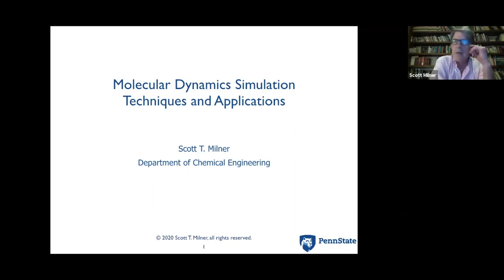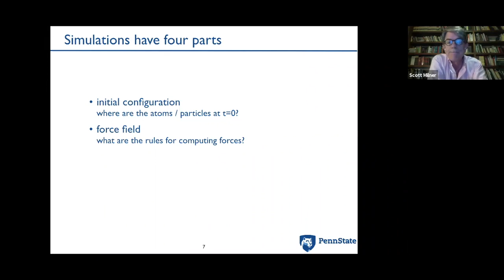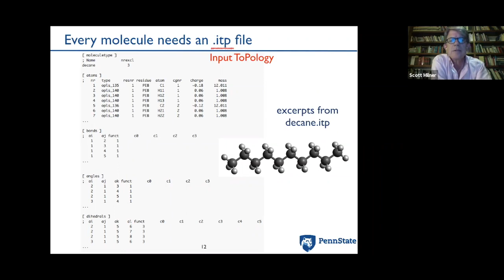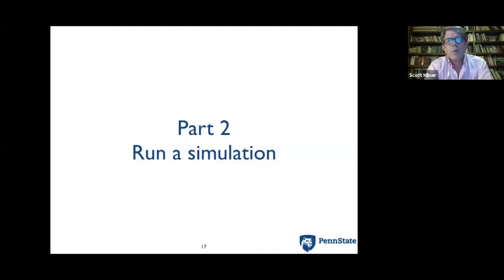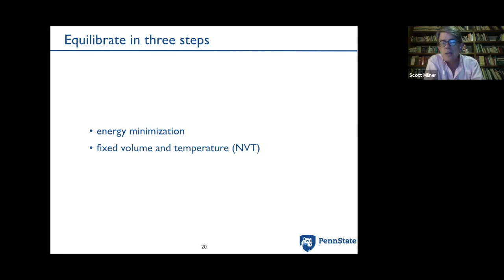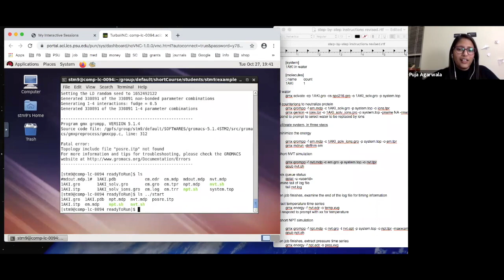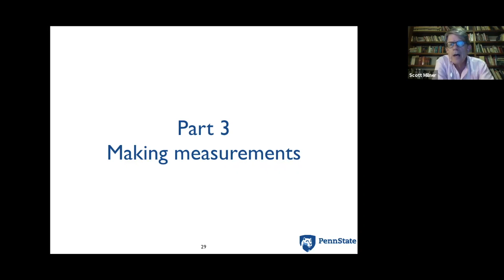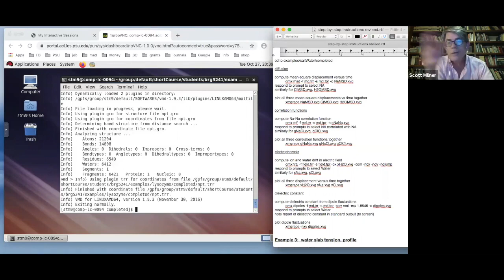Short Course part 1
Short course in molecular dynamics simulations, for advanced undergraduates and graduate students